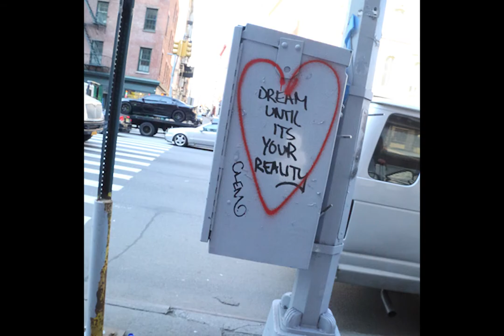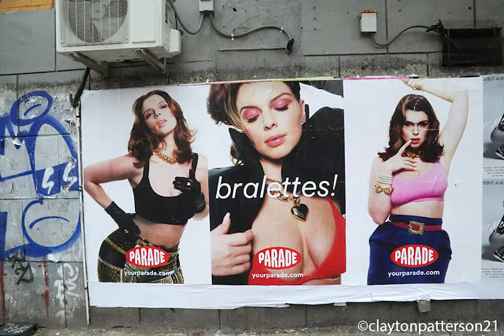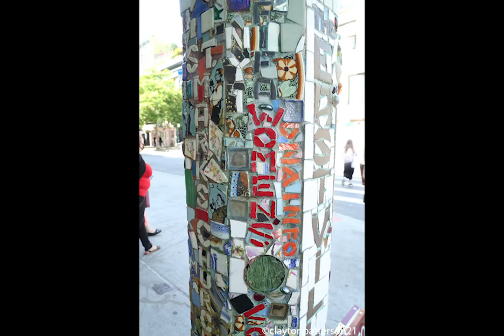Clayton Patterson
A Walk Through the Archive